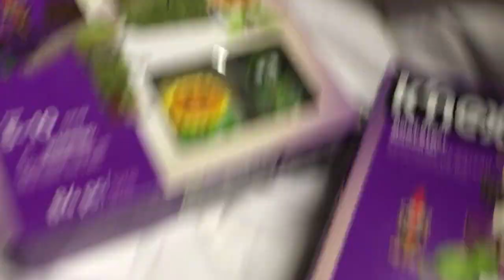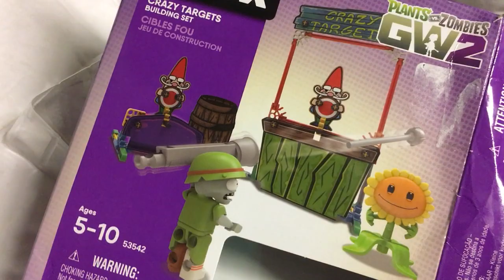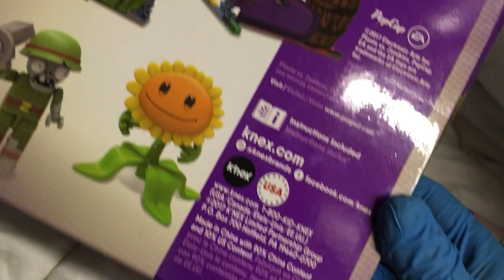Plants Vs Zombies! PvZ K'nex Double Packs!